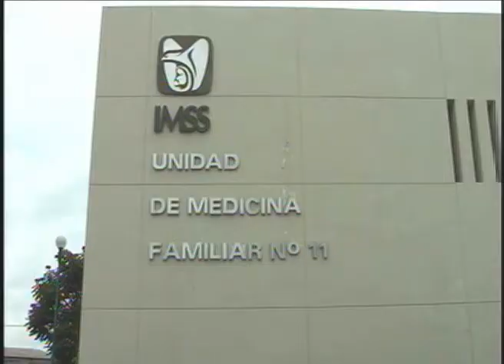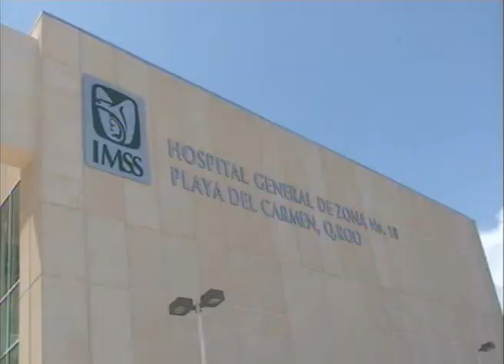Piden hospital del ISSTE en Playa del Carmen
Playa del Carmen, Q. Roo.-Arturo López Magaña, ex regidor del municipio de Solidaridad y uno de los impulsores de la creación del municipio, reconoce que en materia de salud el municipio requiere de una unidad de atención para los trabajadores afiliados al ISSSTE.